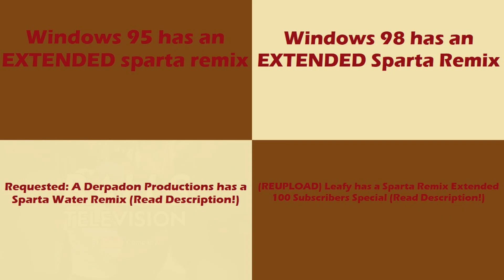(PLEASE DON'T BLOCK THIS) Sparta Remixes Side by Side 160 (Thanksgiving Version)